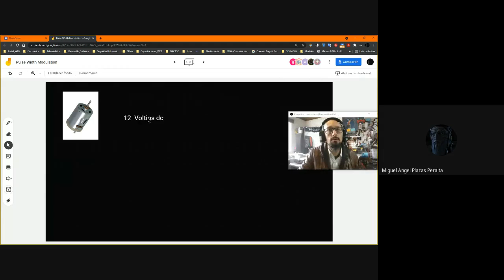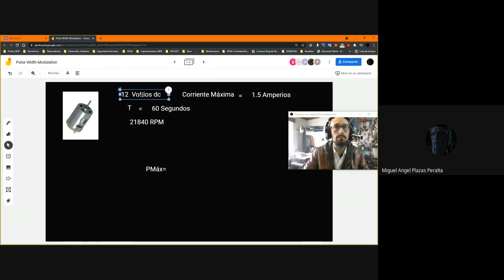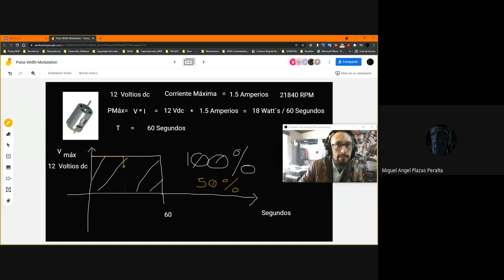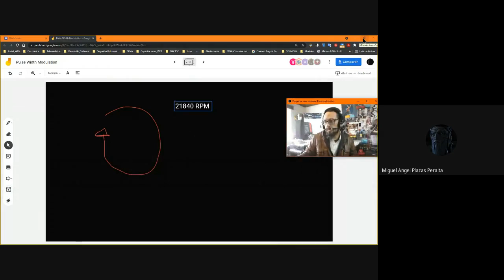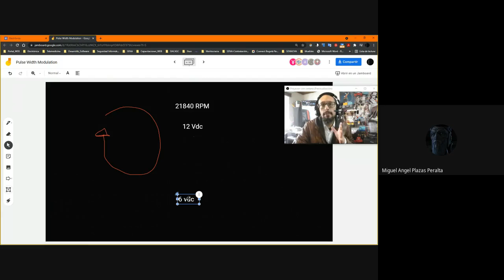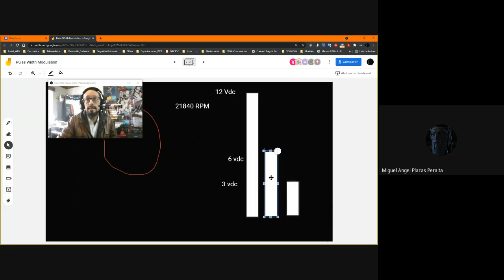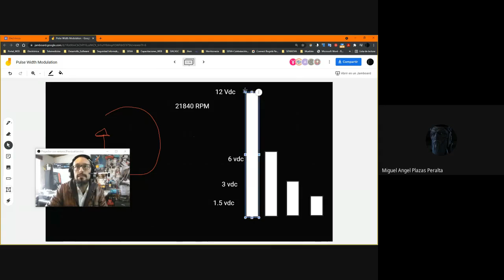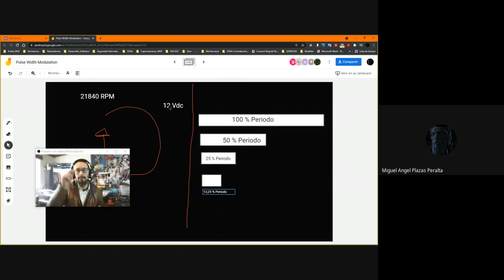PWM y Puente H Simulación Emulación I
Cambio de Velocidad en motores DC